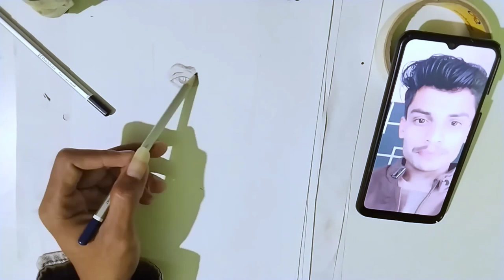How to make handsome boy sketch //Easy step by steps//